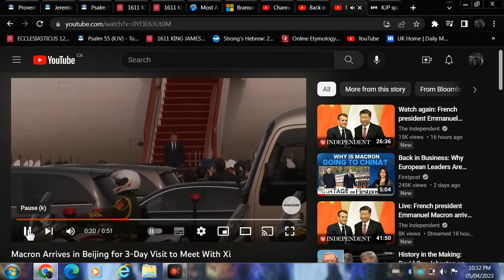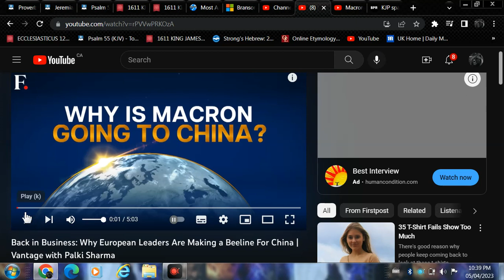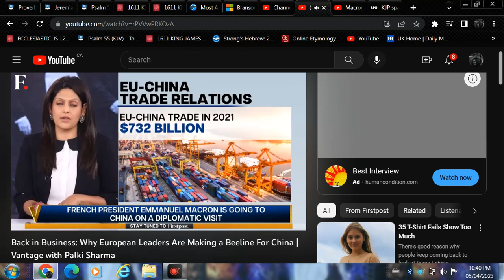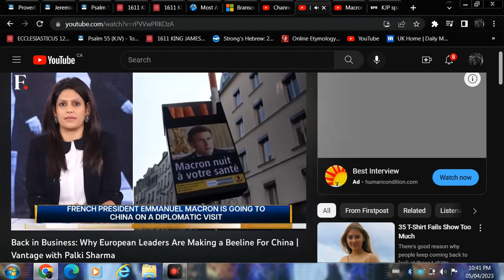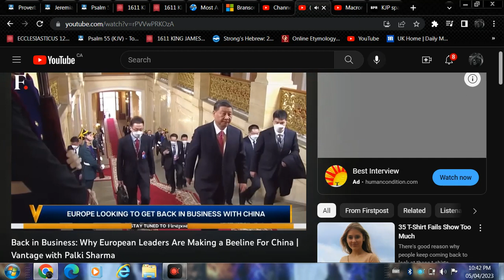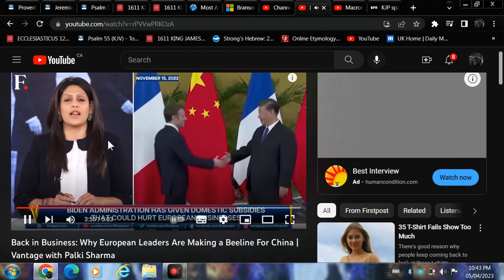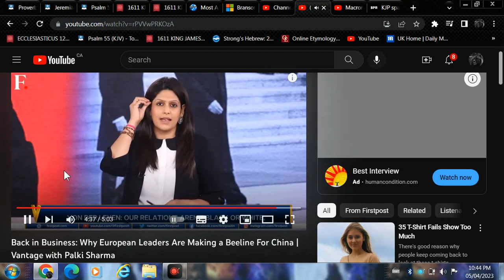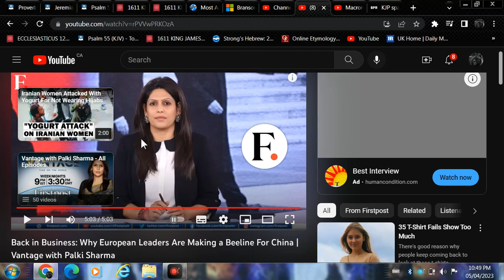Macron in China